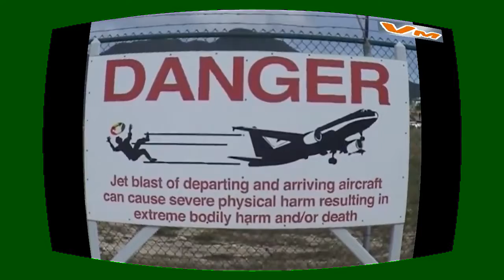360° BIKINIS GIRLS vs Boeing 747 Airbus A340 ✱ Amazing Plane landing and Takeoff footage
360° BIKINIS GIRLS vs Boeing 747 Airbus A340 ✱ Amazing Plane landing and Takeoff footage
In this channel discover tips and quotes on personal motivation and how to overcome any crisis in life ..